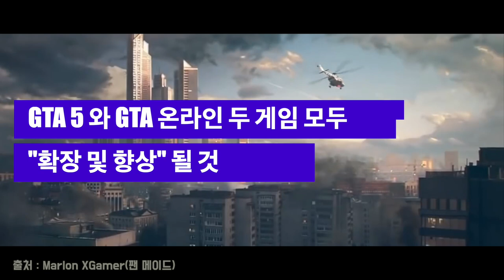GTA 5 및 GTA 온라인 출시일 발표 (PS5/Xbox 시리즈 용) 그리고 깜짝쇼 발표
GTA 5 와 GTA 온라인이 PS5와 Xbox Series X/S 버전으로 11월 11일에 출시될 것이라고 공식 발표

GTA 5 와 GTA 온라인 두 게임 모두 "확장 및 향상" 될 것

하지만 아직 새로운 추가 기능은 공개하지 않음

흥미로운 것은, Rockstar가 다가오는 GTA 3의 20주년을 기념해 이와 관련된 "깜짝쇼"를 약속함

그리고 이번 여름에 GTA 온라인 업데이트가 있을 예정인데...

여기에 이 확장 및 향상된 버전이 출시될때 활용할 수 있는 특별한 혜택을 포함 할 것

GTA 온라인은 PS5 및 Xbox 시리즈 콘솔 모두에서 독립형 게임으로 출시 될 예정

출시 후 3 개월 동안 PS5 소유자에게 완전히 무료로 제공
Xbox 버전에 대한 가격은 공개되지 않았음

PlayStation Plus 구독자는 업데이트 버전이 출시 될 때까지
매달 1 백만 달러의 게임 내 통화를 청구 할 수 있음